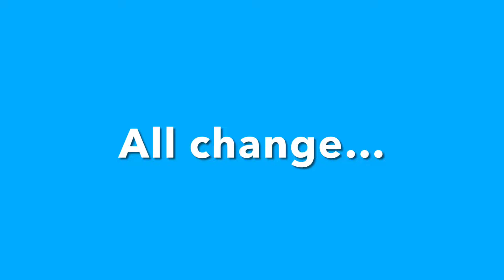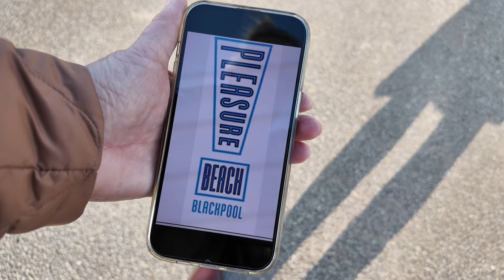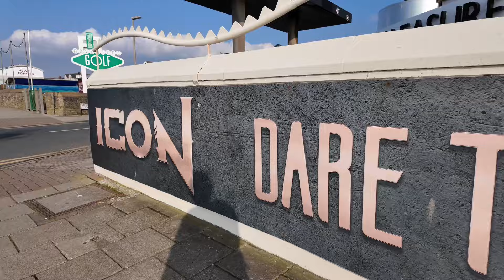All Change at Blackpool Pleasure Beach!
It's been all Change at Blackpool Pleasure Beach! this Spring with new logos and new plans for additional holiday accommodation.